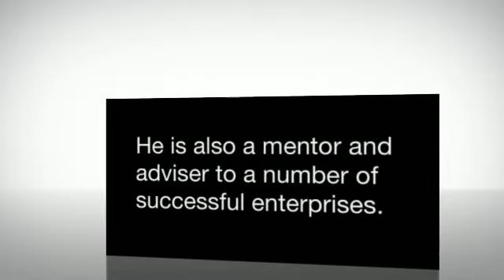animoto_360p(42).mp4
This is a video generated by Naymz